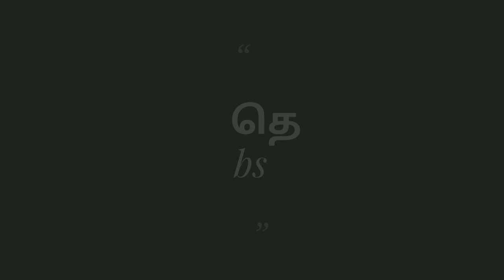சற்றுமுன் விவசாயிகளிடம் நேரடி சர்வே வேளான் சட்டங்கள் வேண்டுமா வேண்டாமா பதிலை நீங்களே பாருங்க